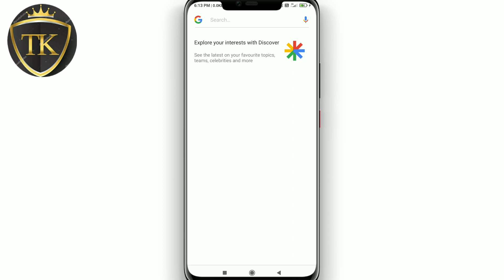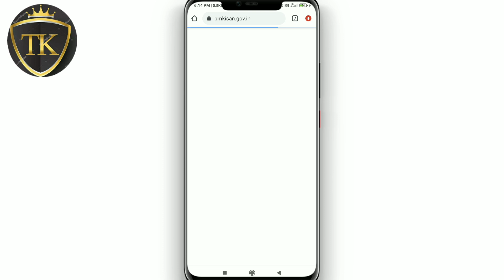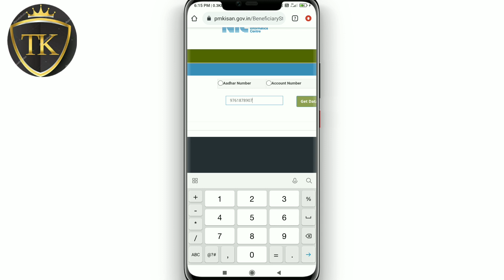PM Kisan Yojna Ka Bank Balance Kaise Check Kare 2021|| How to Chack Bank Balance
PM Kisan Yojna Ka Bank Balance Kaise Check Kare 2021|| How to Chack PM Kisan Yojna Bank Balance